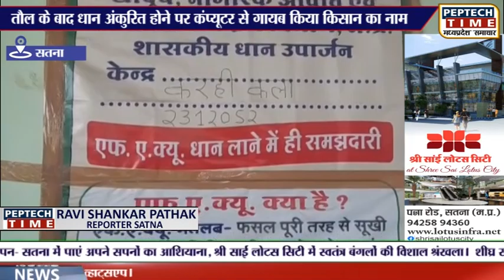सतना- तौल के बाद धान अंकुरित होने पर कंप्यूटर से गायब किया किसान का नाम